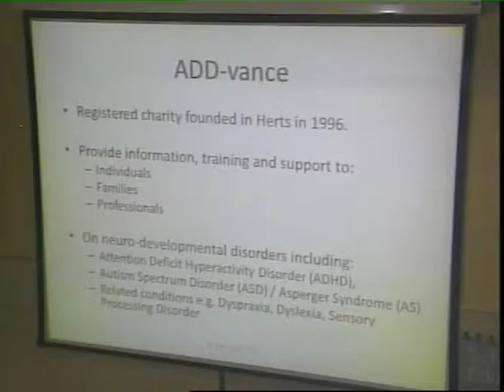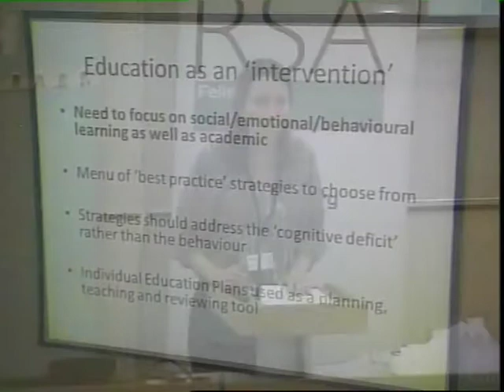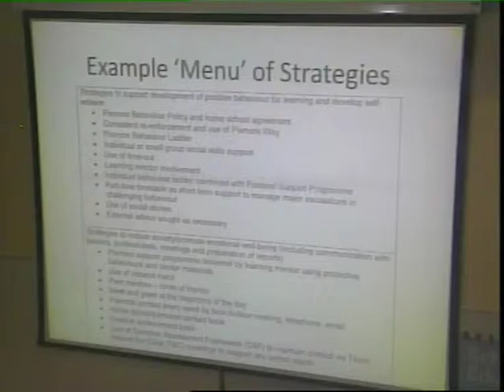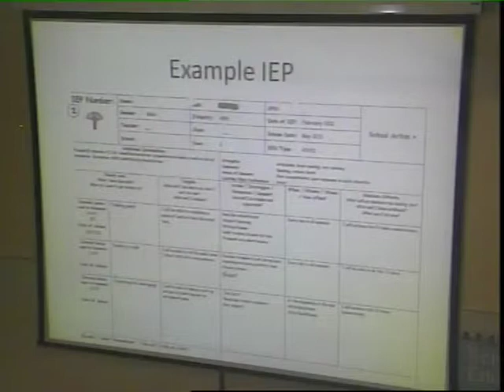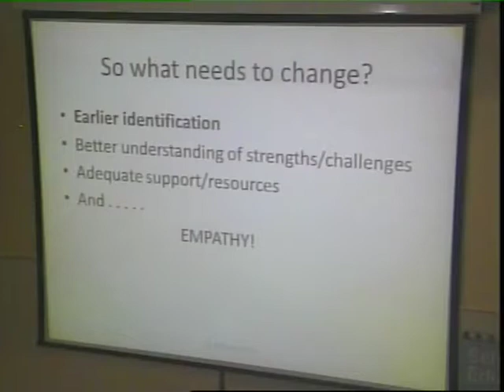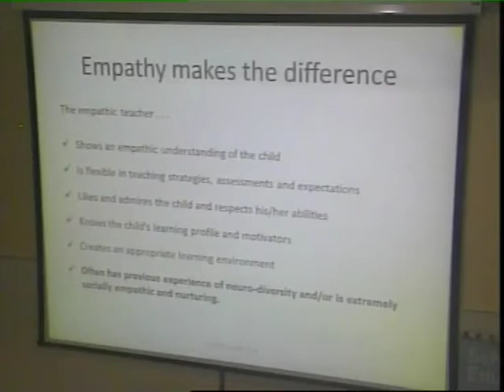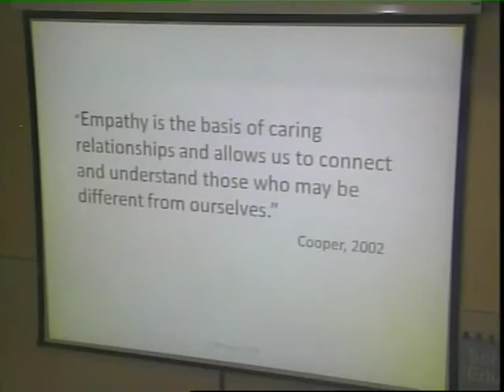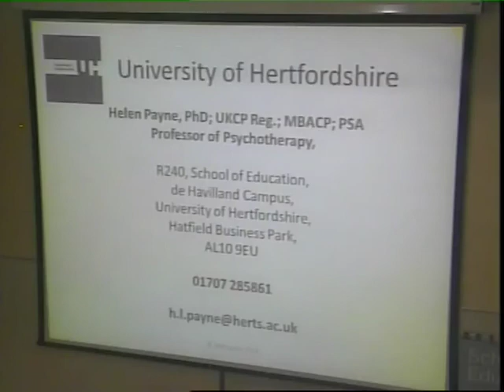The Empathic Teacher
Melanie Peeke